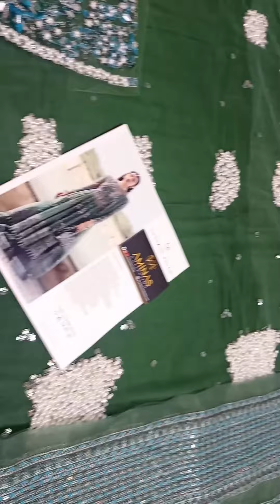HUSSAIN REHAR SAFEENA BY AMINAS COLLECTION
PRICE 20500